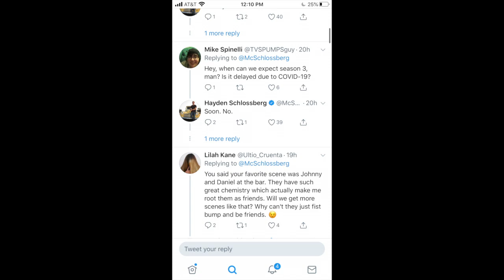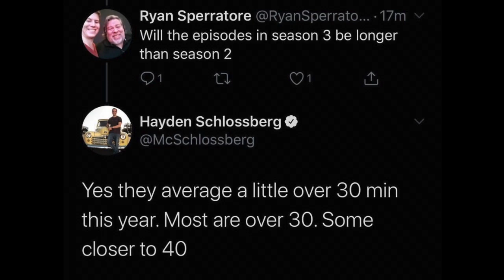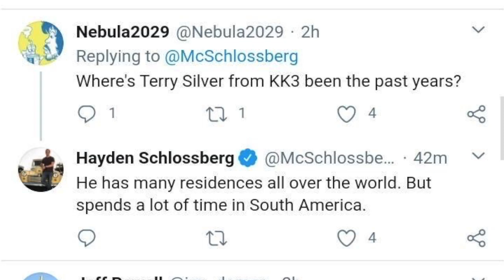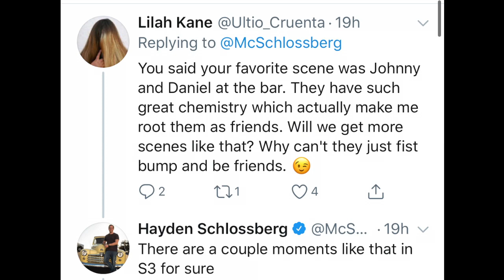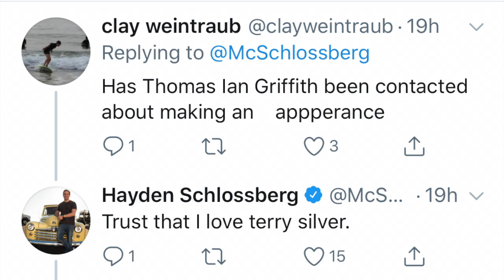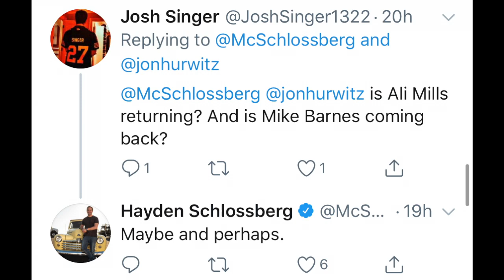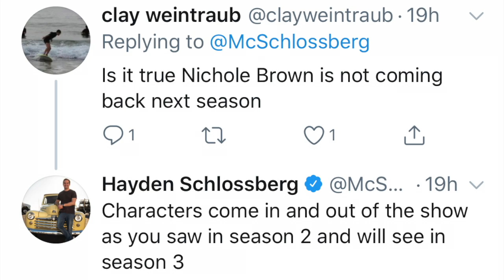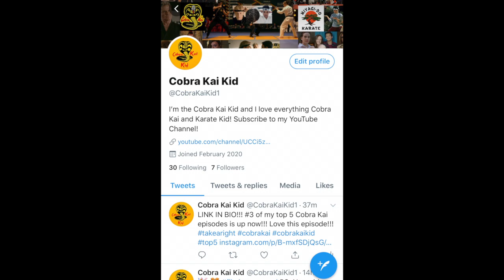Cobra Kai Writer Hayden Schlossberg Answers Season 3 Questions and More!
I was too late to ask any questions but luckily we had some people ask some very good questions and today I cover some of the biggest questions and some of the answers which I found very interesting from writer Hayden Schlossberg!